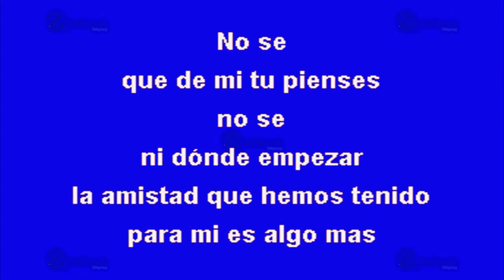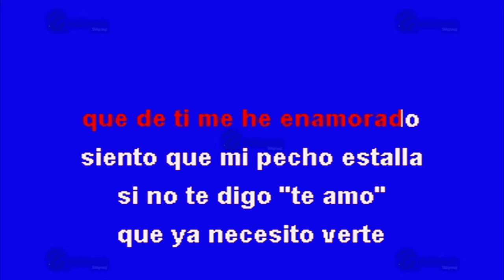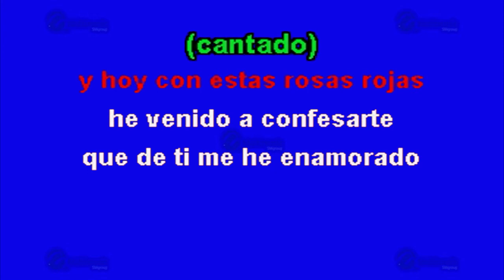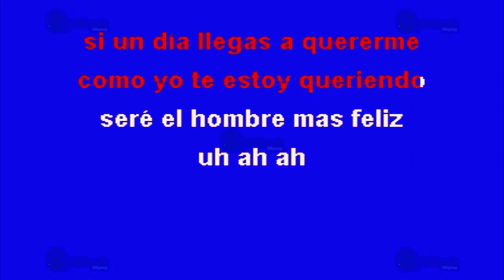Rosas Rojas - Multikaraoke ► Éxito De La Industria Del Amor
Canción: Rosas Rojas
(Solo Como Referencia)
Fue Éxito De: La Industria Del Amor

Clave Del Disco: OKE-0191
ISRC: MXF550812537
Copyright: Multimusic S. A. de C. V.